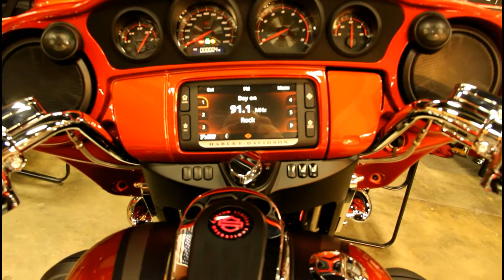2018 CVO Harley-Davidson Street Glide walk around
This amazing 2018 CVO Harley-Davidson Street Glide is now available at Biggs Harley Davidson, located in San Marcos, CA.  We have a tremendous selection of new and used motorcycles, plus an amazing accessories and apparel shop.  If you need service work, visit our great service department as well!  Located off Highway 78 between I-5 and I-15.